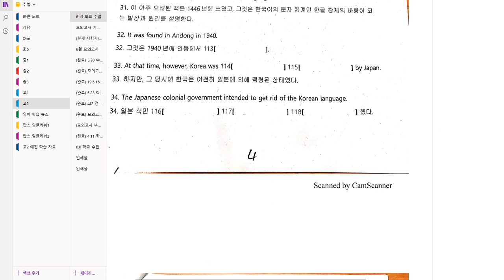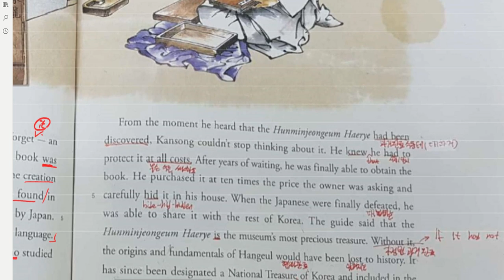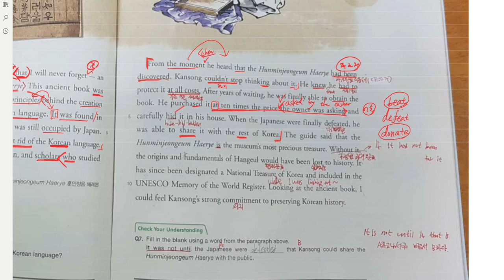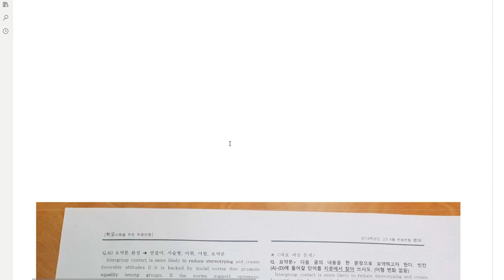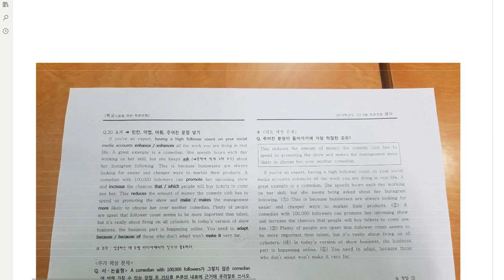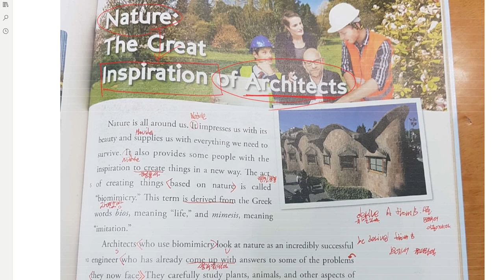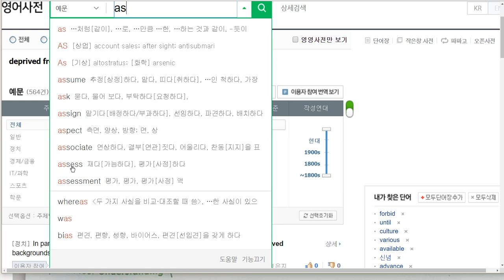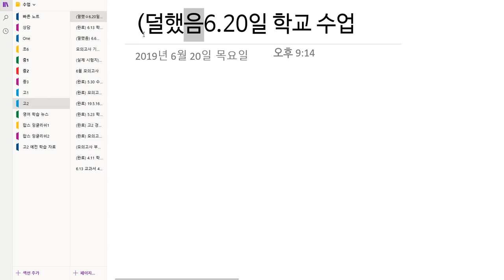고2 2019 06 20